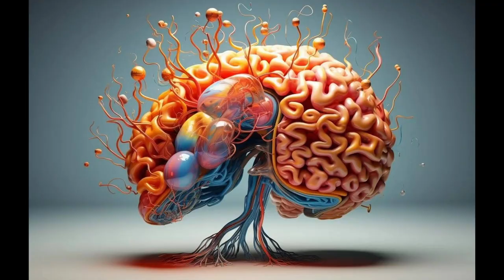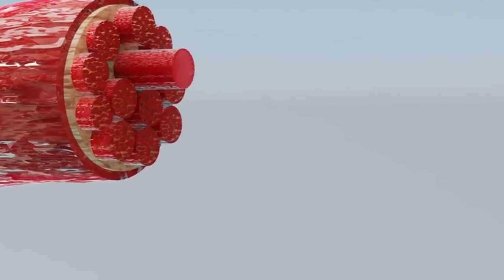Ayahuasca: Best Preparation, Ceremony, And Integration Practices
Ayahuasa, Kichwa  for "The Vine of the Souls" is a powerful tool for healing and self exploration. As with any other tool, there is Theory and Practice that must be acquired to see the best results. In the case of ayhausca, the ancient traditions that have been developed by South America's indigenous have a lot to offer, but for the non-native drinker, much more is often needed as the context is very different.

Drawing on a lifetime of study and practice with ayahusca as well as manhy other traditions and disciplines, Ioffer the ultimate guide to prearation, ceremony, and integration. It is an overview of the essentials, more than a deep dive, but it provides the most vital  information that is needed to maximize yout ceremonial experrience or private session and catalyze real transformation. I am available for consultations for all phases of medicine work, Flow-state Lifestyle Coaching, and ceremeony. Aho!